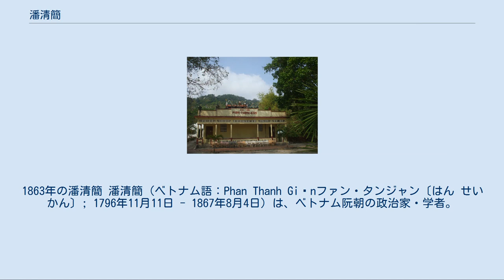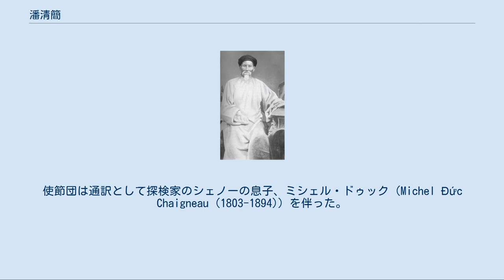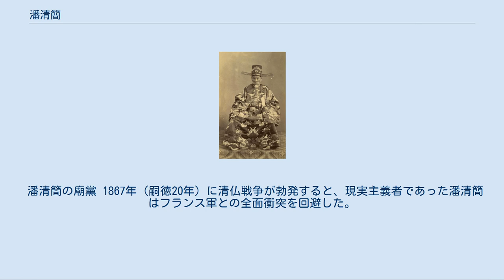潘清簡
1863年の潘清簡 潘清簡（ベトナム語：Phan Thanh Giảnファン・タンジャン〔はん せいかん〕; 1796年11月11日 - 1867年8月4日）は、ベトナム阮朝の政治家・学者。
 字は靖伯または淡如、号は梁渓または梅川。
ベトナム史の史料である『欽定越史通鑑綱目』を編纂したほか、フランスへ使節として派遣されフランス政府との外交交渉を行った。
 晩年の潘清簡 潘清簡は、1796年（景盛4年）11月11日、ベンチェ省の農村に生まれた。
父系は「明郷人」と呼ばれる明清交替期に華南や華中から越南へ逃げてきた人々であり、母系は越南系である。
祖父の潘清熠は中国福建省漳州府海澄県からの移民であり、明朝が滅亡し清朝が福建省を支配するようになと、異民族の支配を嫌いビンディン省に移住、その地でベトナム人女性を娶り生まれたのが潘清簡の父の潘文彦であり、また母も中越混血であったとされる。
潘清簡はフエの宮廷においては同格の官僚が他に数人しかいない高官であったが、激しい浮沈を経験した。
これは宮廷内に表立っては見えない民族的抗争が存在したことを示す間接的証拠である。
嗣徳帝の母、慈裕太后の庇護がなければ、潘清簡のキャリアは長く続かなかったはずである。
 明命七年（1826年）進士及第以後、種々の重要な職を歴任するが、明命十九年（1838年）には太原省の鉱山に左遷されたこともある。
 嗣徳帝は潘清簡を重用し、協弁大学士兼兵部尚書枢密大臣に任じた。
潘清簡は、1856年（嗣徳9年）に勅命により『欽定越史通鑑綱目』を編纂した。
 1858年9月1日頃フランス海軍が沱㶞（ダナン）を砲撃して始まったコーチシナ遠征は、1861年にはフランス海軍がメコンデルタ一帯のコーチシナ（ベトナム南部）東部三郡を支配下にひとまずの区切りになった。
潘清簡はこのときにフランス軍司令官ボナールとの間で結んだ和議において、越南全権正使を任された。
副使は林維浹である。
フランス軍側はコーチシナ東部三郡の割譲と戦争賠償金400万両を要求し、ベトナム側はこの要求を受け容れざるをえなかった。
この1862年（嗣徳15年）に結ばれた「第1次サイゴン条約」は民衆にはなはだ不評であって、潘清簡は民衆より罵倒されたばかりか嗣徳帝にも疎んじられた。
 嗣徳十六年（1863年）に嗣徳帝は潘清簡を、フランスに派遣する使節団の代表に任命した。
遣使の目的は、先の条約で譲った土地を取り戻すことにあった。
使節団は通訳として探検家のシェノーの息子、ミシェル・ドゥック（Michel Đức Chaigneau (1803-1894)）を伴った。
 使節団は同年の11月にフランスに到着し、潘清簡はテュイルリー宮殿でフランス皇帝ナポレオン3世とその妃ウジェニーと面会した。
潘清簡は皇帝とその妃の心に訴えかける作戦に出た。
儒者の正装でもって二人に拝謁し、三跪九叩頭の礼を尽くした後に、哀訴した。
同情を誘われたウジェニーは涙ぐみ、ナポレオン3世は無防備な取るに足らない小国の領土を奪うことによって得られる威信はないと感じるにいたり、コーチシナ東部三郡の返還を約束した。
潘清簡の交渉は用意周到に計算されたものであったようである。
 しかしながら、その後、フランス海軍大臣シャスルー＝ロバがこの約束に強硬に反対し、1864年（嗣徳17年）6月にナポレオン3世はその認可を撤回している。
 このフランス派遣期間中、潘清簡はフランスにおける産業革命を目の当たりにして、帰国後嗣徳帝にフランスの強大さは言葉で描写できる範囲を超えていると報告した。
嗣徳帝はこれに対して、忠義を尽くせば猛虎は通り過ぎ、鰐も泳ぎ去るといった詩をもって返答した。
嗣徳帝はさらに、泰然自若としていればすべてがうまく行くというあいまいな保証を与えて潘清簡をコーチシナ東部三郡の総督に任命した。
 潘清簡の廟黨 1867年（嗣徳20年）に清仏戦争が勃発すると、現実主義者であった潘清簡はフランス軍との全面衝突を回避した。
潘清簡は来るはずもない中央からの指令を待つ自分の配下の兵たちに戦闘しないように命じ、自分が治めるコーチシナ東部三郡をフランス軍に明け渡すこととした。
潘清簡は「フランスが恐ろしいのは戦時のみである、越南の士大夫、人民はフランスの統治下で生きていけるだろう」と書き、15日間の絶食ののち、死の床に子供らを呼んで、フランスからの栄典...